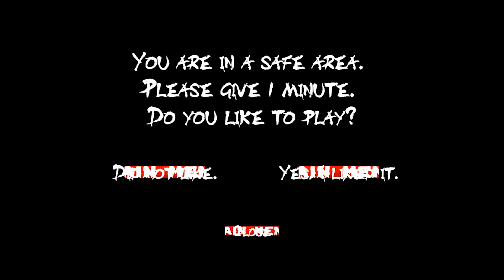目があったら死ぬ。恐怖の「ハギー・ワギー兄妹」が家で襲ってくる！人喰いキャラのホラーゲームが怖すぎるが笑えた（絶叫あり）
ポピープレイタイム/Poppy Playtime
今回は、海外で話題のハギーワギー兄妹の家から脱出するホラーゲームを実況！